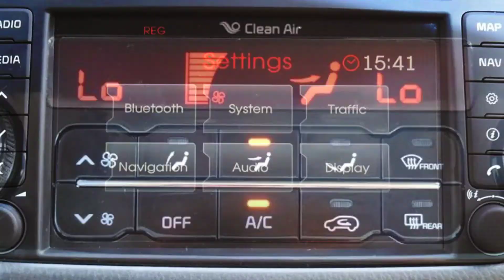HGZ7273 Kia Sportage 2.0 CRDi KX-4 Auto 5dr